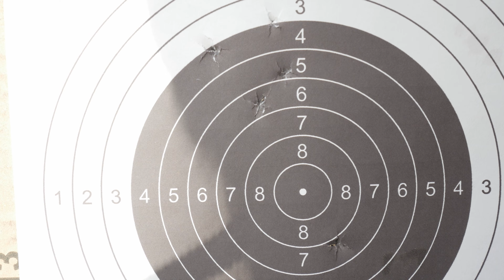Slavia 618 Air Rifle Piston Repair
I found an old Slavia 618 air rifle, in my attic, that belonged to my grandfather. The rifle didn't work, so I fixed it to the best of my ability with the available tools. Screwdrivers, hammer, hot glue, a welding machine, silicone spray and some elbow grease.

The rifle works even though the welding is not great but with how much space I had to weld it's more than satisfactory. The leather seal was fried because of the welding so I replaced wit with HOT GLUE which works surprisingly well as a sealant, at least for those couple of test shots I did.

How much hotglue did I use? I think 1 and a half stick, 1 stick being 10cm long. Then I spun the piston around until the glue got cold to the touch and I roughly molded it with my fingers to the desired shape.

I cleaned the rifle body with some soapy water and a toothbrush but I don't think it made any difference as the gunk buildup was quite heavy. Lastly I used some silicone spray to lube the rifle body and the piston.

*My gear*
PC case: JONSBO C6 White
Motherboard: Asus B450M-A II
CPU: AMD Ryzen 5 5600
CPU cooler: Thermalright AXP120-X67
Case fans: Thermalright TL-C12 PWM
GPU: AMD RX 6700XT
RAM: Corsair Vengeance 32GB 3600MHz
Drive 1: MSI SPATIUM M450 500GB m.2 NVMe
Drive 2: Patriot P210 1TB
PSU: Be Quiet Pure Power 12 750W modular
Monitor: LG 24MR400 100Hz
Keyboard: Royal Kludge RK71
Mouse: Logitech G305 Lightspeed
Audio interface: Behringer UMC204HD
Microphone: Samson Q2U
Lapel Microphone: Boya M1
Studio headphones: AKG K240
Camera: Lumix G85
Shotgun Camera Micrphone: Boya MM1